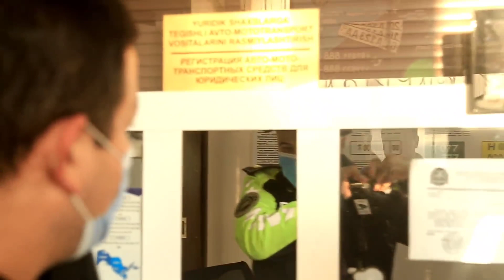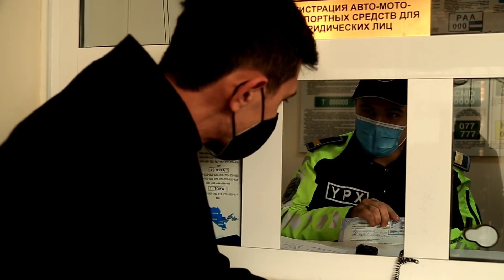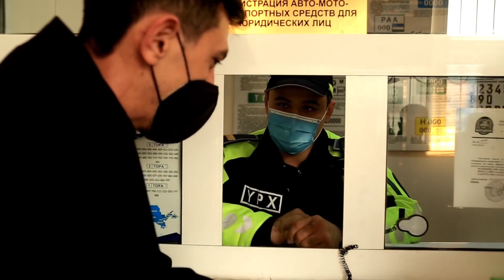Оформленияга бож бекор бӯлдими ?